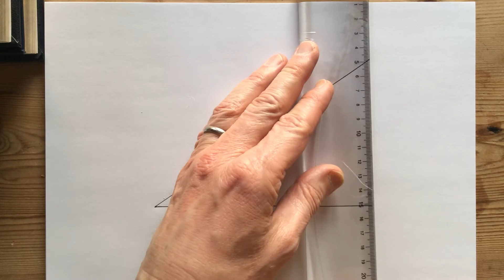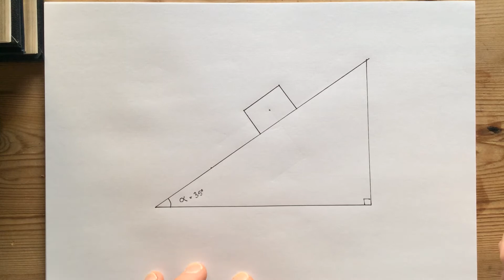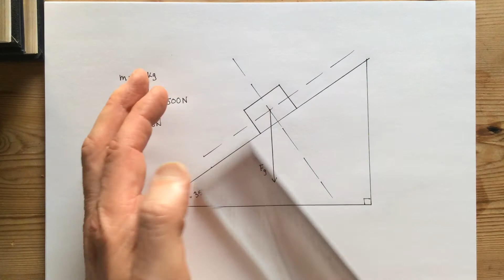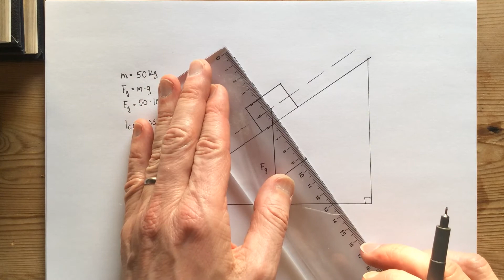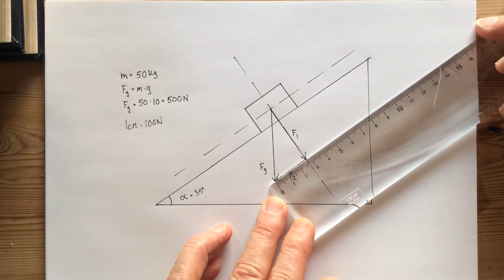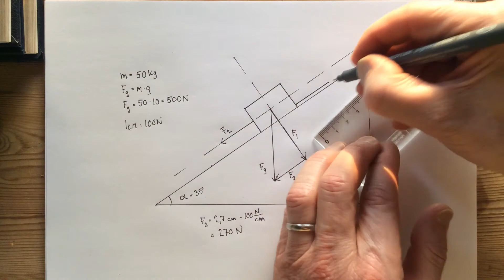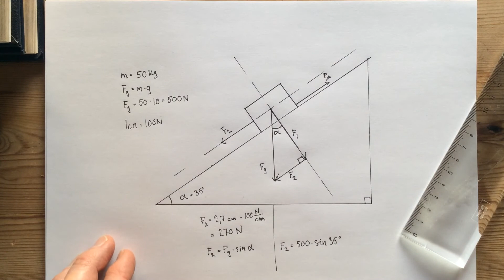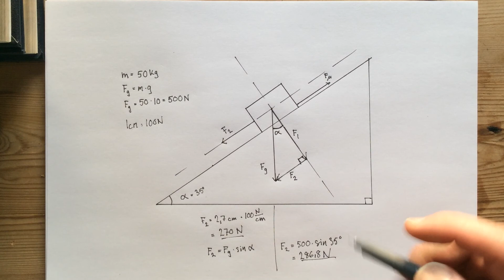Lutande plan grafiskt och med sinus för vinkeln.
Visar hur man beräknar kraftkomposanterna på en kropp som ligger på ett lutande plan.